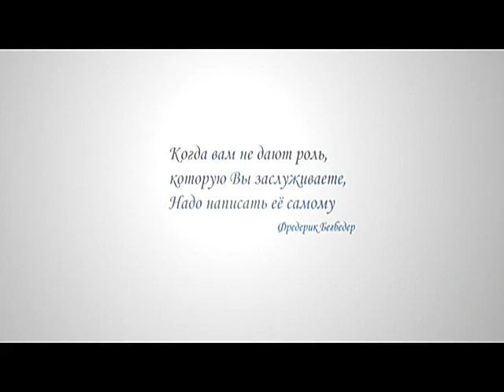Живые истории 28.09